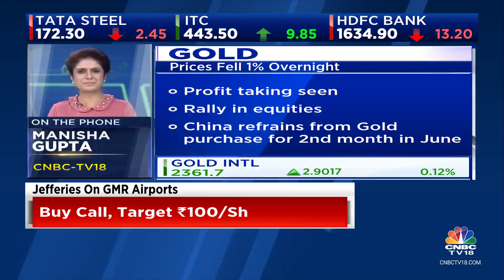Crude Oil Prices Slip To 1-Week Low, Hurricane Beryl Less Damaging Than Expected | CNBC TV18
Crude oil prices steadied after a two-day drop with the worst of storm Beryl over.

Brent crude eased 0.04% to $85.72 a barrel after falling almost 2% in the prior two sessions, while West Texas Intermediate was down 0.04% at $82.30 a barrel.

n18oc_business